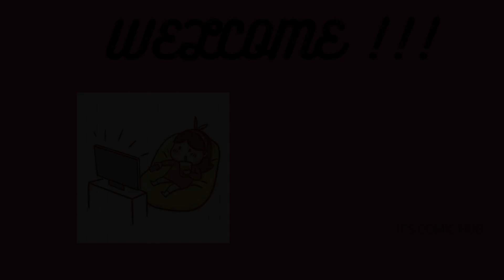Funny BugCat-Capoo Comics With Twisted Endings #19😂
With millions of hilarious photographs, memes, and art, cute cats are the internet's reigning supremes.
It's no surprise that these kitty kitties have become the subject of hundreds of amusing comics because it's the ideal occasion to flaunt their adorableness.
But there's one mischievous cat who's a touch different from the rest.

The protagonist of these lovely illustrations is an adorable critter who loves nothing more than food and eating, similar to Garfield with a disturbing twist.
Capoo, a blue bug-cat hybrid who walks on six paws, is the ideal mix of charming and frightening.
"Like a comical cat, like a beautiful bug, Capoo will heal your heart and eat all your meat," says the author behind the narrative.